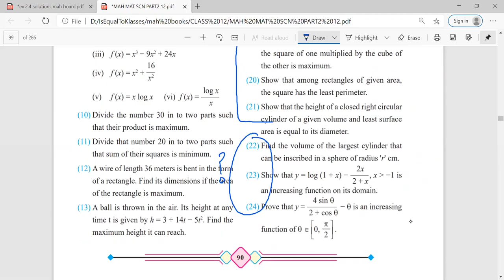the perimeter of a triangle is 10cm one sides is 4cm .. MAXIMA MINIMA SECOND DERIVATIVE TEST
EX2.4 Q16 the perimeter of a triangle is 10cm. if one of the sides is 4cm what are the other two sides of the triangle for its maximum area SECOND DERIVATIVE TEST MAXIMA AND MINIMA CHAPTER 2 APPLICATIONS OF DERIVATIVES MAHARASHTRA BOARD CLASS 12 PART 2 CALCULUS || NOTES AVAILABLE || EX 2.4 Application of Derivatives Rate of Change Ex 2.4 Maha Board Chap 2 Solution Part B | How to find roots of a polynomial function | Study Second 2nd Derivative test of finding maxima minima USING Desmos EX 2.4 Maharashtra Board Class 12 Part 2 solutions Practice problems increasing and decreasing functions examples class 12 problems with solutions graph differentiation project functions pdf class 12 notes how to find maxima and minima using differentiation class 12 with solutions pdf in physics applications of derivatives class 12 in real life solutions with answers pdf formula engineering Finding Rate of Change of a Quantity Finding the Approximation Value finding the equation of a Tangent and Normal To a Curve Finding Maxima and Minima, and Point of Inflection Determining Increasing and Decreasing Functions. Application of Derivatives Class 12 One Shot NCERT Chapter 6 F.Y.B.Com.Increasing and Decreasing Functions class 12 CBSE NCERT